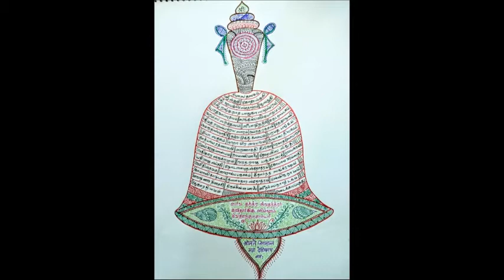115 - slOkams 8 - 6th - adhikAra parigraha paddhati = "pAdukaigaLin mahimai" upanyAsams